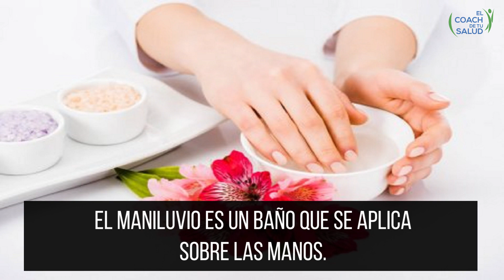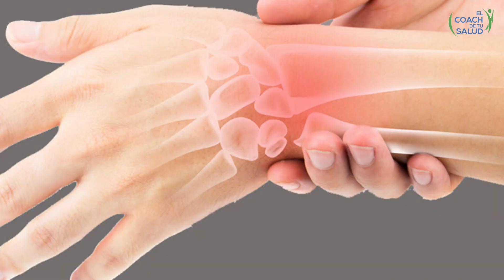Maniluvios y pediluvios medicinales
Víctor Hugo Bocanegra
Fitoterapeuta & Coach de Salud

Stevia y sus usos en nuestro día a día